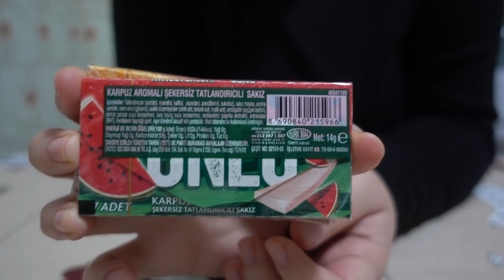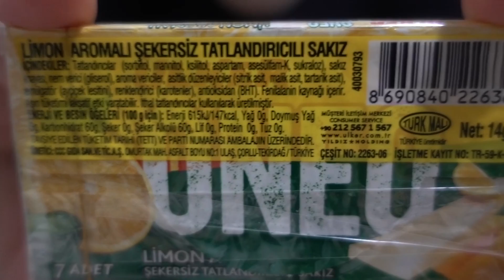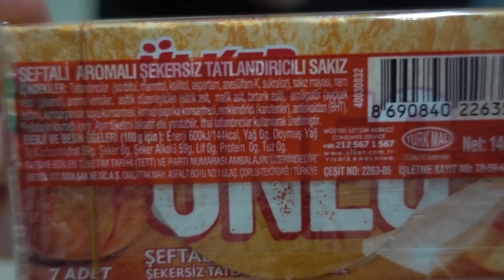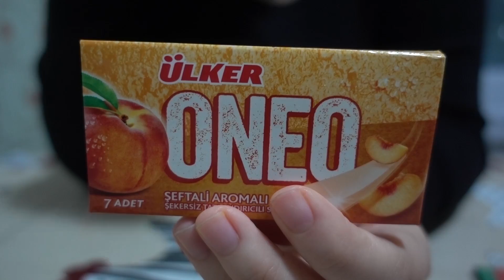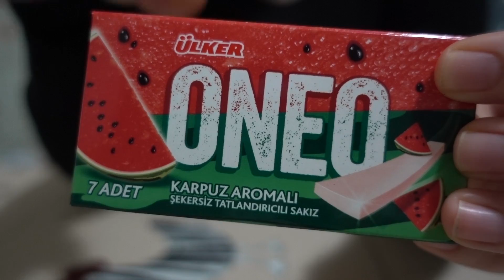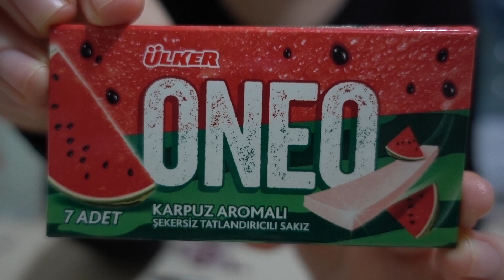Vegan Sakız (Balon Patlatmalı Video)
Videoda söylememişim ama Peppersmith markasının sakızları da vegan. Hem İstanbul'da yaşamıyorsanız sadece internetten alma şansınız olduğundan hem de firmanın ülkeden çekileceğini duyduğum için söylemedim. Kafanız karışmasın diye. :D